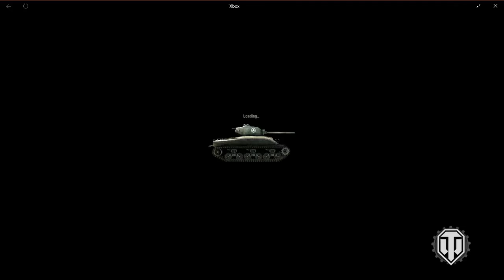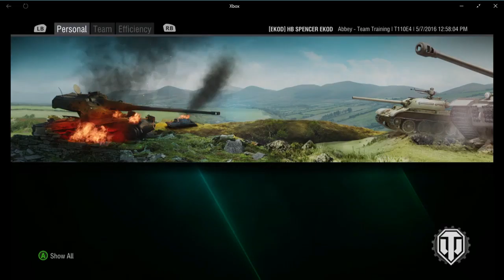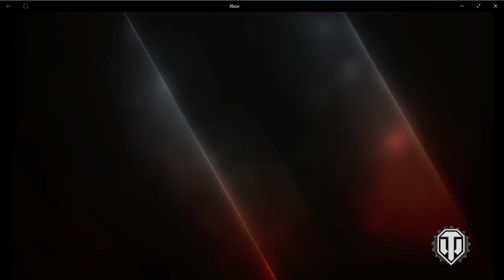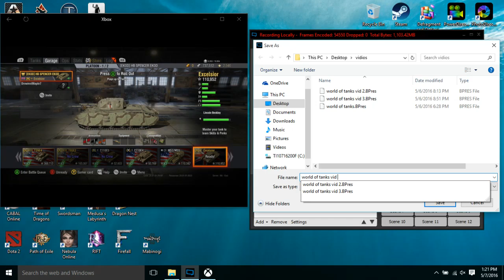world of tanks